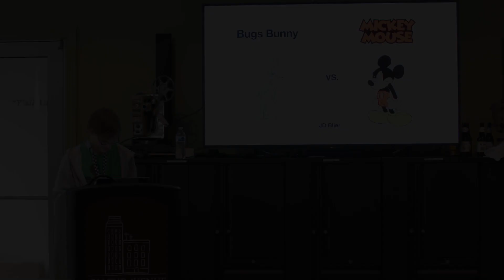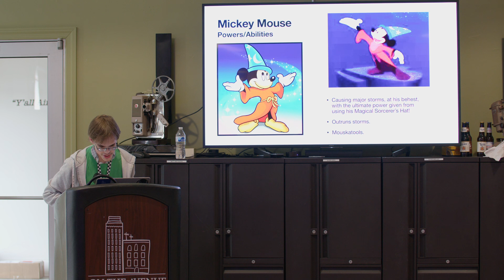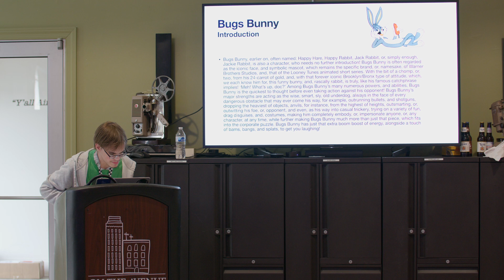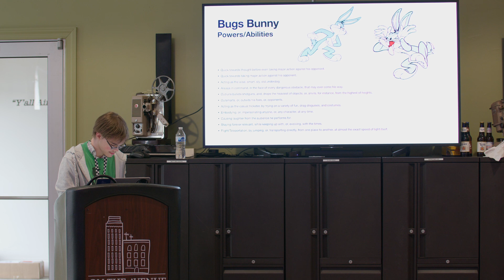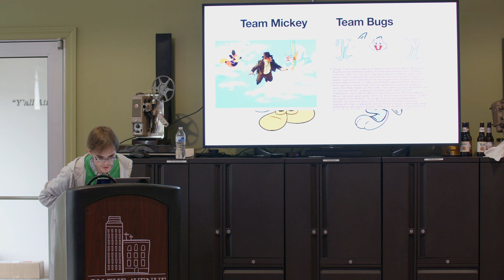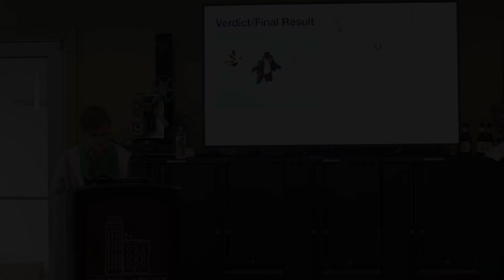Citizens Speak: Bugs Bunny vs Mickey Mouse (by J.D. Blier)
Our Citizen, J.D. Blier, gives us a great speech about the battle between Bugs Bunny vs Mickey Mouse!